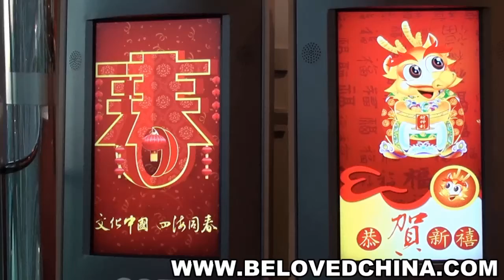2012爱尔兰前总理伯蒂·埃亨Bertie Ahern新年贺词